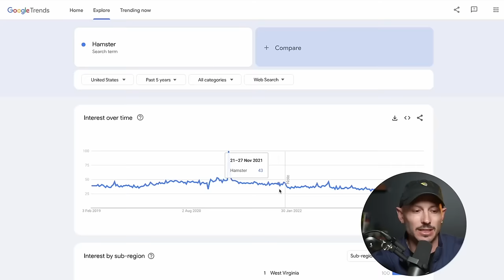Make $1,000,000 in 48 Hours | Noah Kagan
Noah Kagan built AppSumo into a multi 9 figure company, but not before testing many ideas that failed. Today we dive into his process for rapidly validating winning ideas and making $1,000,000 in a weekend.

Noah shares how he quickly pre-sold his new book to 1,000 fans, the power of focusing on problems over solutions, why success gets boring, and more counterintuitive startup advice.

He also tells crazy stories of trying various weekend businesses involving dogs, golf trips, lawncare sales, real estate, and other wacky ideas. Noah demystifies entrepreneurship - you don't need specialty skills, just start testing ideas now.

Timestamps:
0:00 Intro
2:35 Focusing on the problems, not solutions
5:38 Testing business ideas in 48 hours
10:13 When do you grow or quit an idea?
15:13 Embracing boring success
20:02 Launching a book to 1,000 fans
25:17 Can you pre-sell any business?
31:14 Afraid of success or failure?
36:19 When do you have a million dollar biz?
42:15 Getting the first dollar matters most
49:00 What if an idea takes years to grow?
55:38 Asking leads to everything